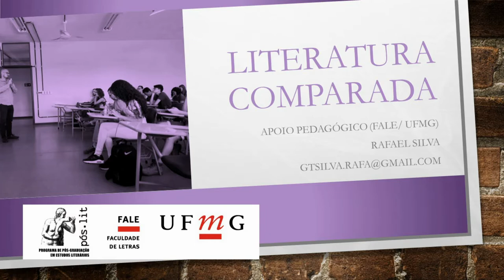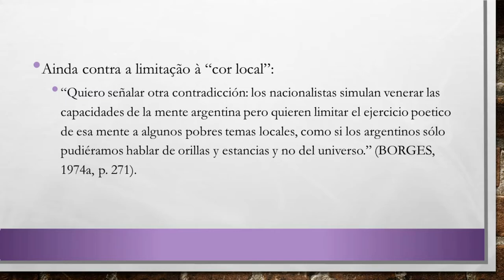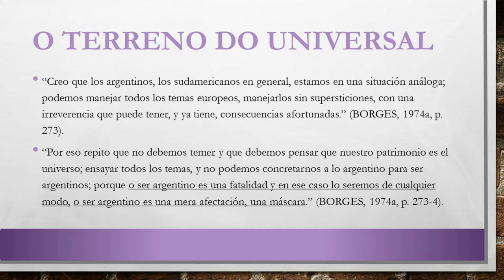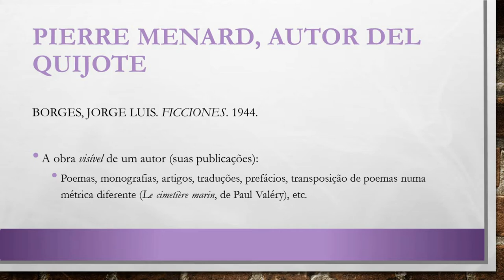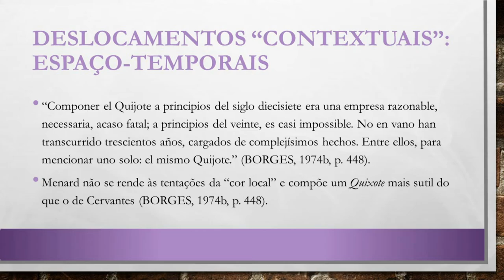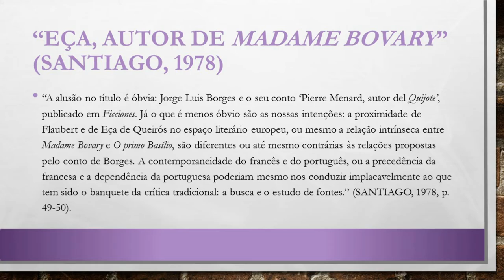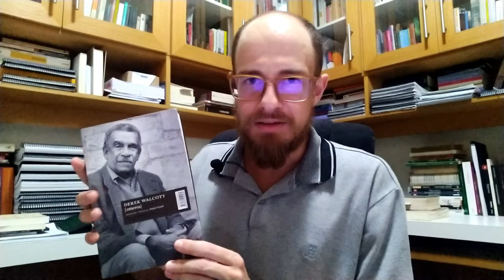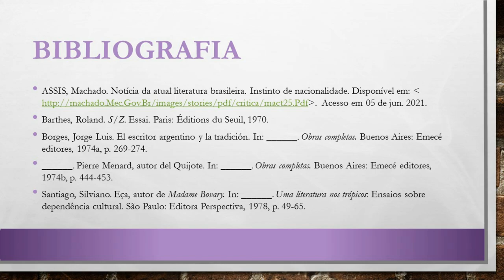Literatura Comparada 07: Comparatismo e reversão da dependência cultural (Borges e Santiago)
Desdobrando as reflexões anteriores sobre as mudanças no paradigma de leitura proposto pela Literatura Comparada, aprofundamos nossa leitura da obra de Jorge Luis Borges, levando em consideração dois textos: "O escritor argentino e a tradição"; "Pierre Menard, autor do Quixote". Exploramos a radicalidade das propostas de Borges, no que dão a pensar sobre a importância do exercício de leitura como modalidade crítica de possibilitar um engajamento criativo, no presente, com o passado. Citamos rapidamente o prenúncio de vários temas a serem desenvolvidos posteriormente pelo Comparatismo literário na reflexão de Machado de Assis, a partir do texto "Notícia da atual literatura brasileira. Instinto de nacionalidade". Concluímos com uma análise da interpretação que Silviano Santiago faz do pensamento de Borges, ao se apropriar de algumas de suas ideias no texto "Eça, autor de Madame Bovary".

Este curso do Apoio Pedagógico (FALE/ UFMG) não oferece mais certificado de participação a partir de 20/02/2022. Com a conclusão de meu doutorado, meu vínculo institucional com a UFMG está chegando ao fim e, embora eu pretenda deixar disponibilizado todo este material no YouTube por tempo indeterminado, não será mais possível emitir certificados para quem acompanhar os vídeos, fizer as leituras e deixar seus comentários. Um forte abraço, obrigado pelo apoio e até breve!

O curso aqui iniciado, sobre a Literatura Comparada, busca esclarecer alguns aspectos do contexto de formação da Literatura enquanto disciplina na Modernidade, com a fundação da universidade moderna em vista de interesses nacionais.

A bibliografia básica foi disponibilizada gratuita e virtualmente numa pasta do GoogleDrive, estando aberta para download Sugere-se que a leitura dos textos recomendados para cada lição seja feita segundo o programa que se encontra disponível também nessa pasta.

No mais, espero que vocês ajudem a divulgar para pessoas interessadas em literatura e, caso tenham interesse também, participem das atividades, comentem e compartilhem!